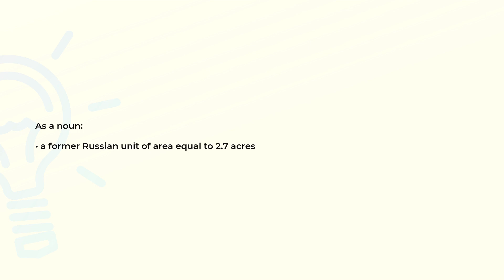What is the meaning of the word DESSIATINE?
Definition and spelling of the word DESSIATINE.

(00:00) Intro
(00:07) As a noun
(00:16) Spelling

As a noun (00:07):
• a former Russian unit of area equal to 2.7 acres